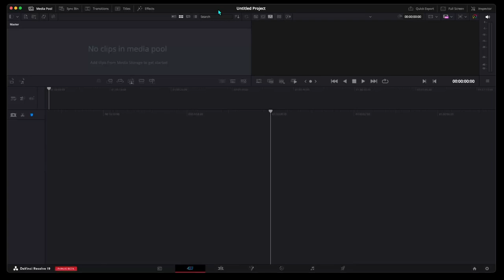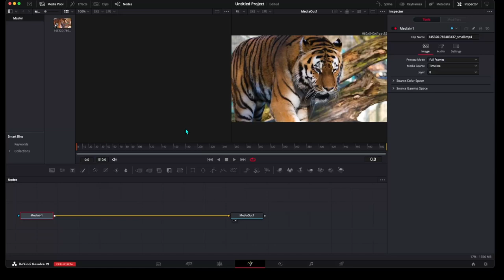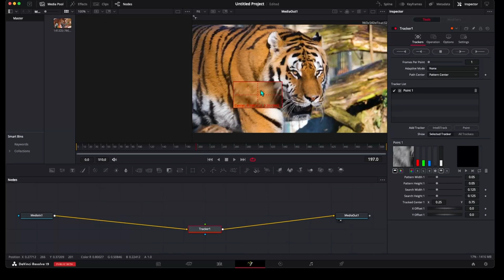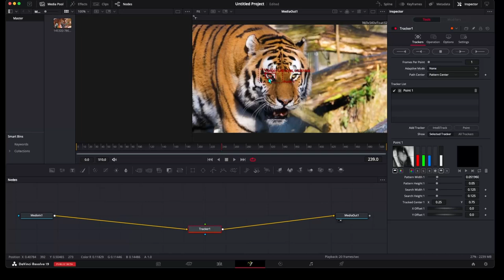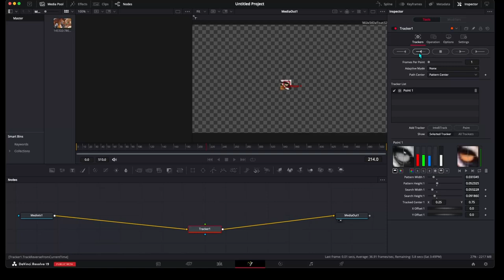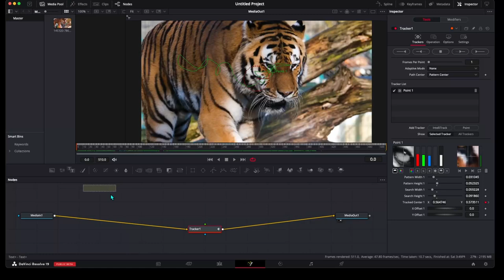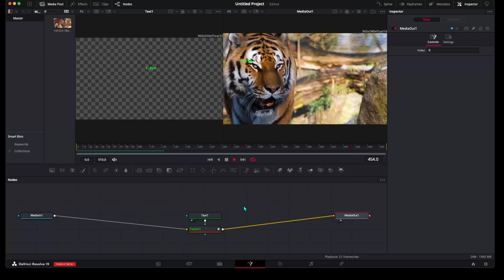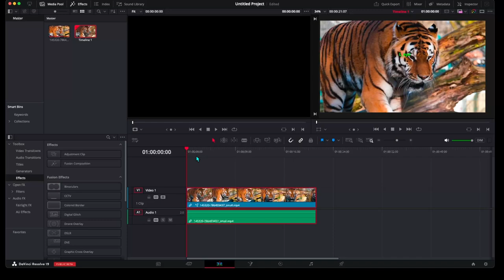[SWTT] Davinci Resolve 19 - Fusion 강돈희 03 /04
[SWTT] Davinci Resolve 19
강사 : 아주대학교 강돈희
내용 : Davinci Resolve Fusion 기능에 대한 간단한 설명과 사용방법